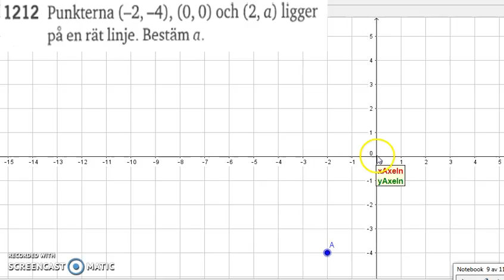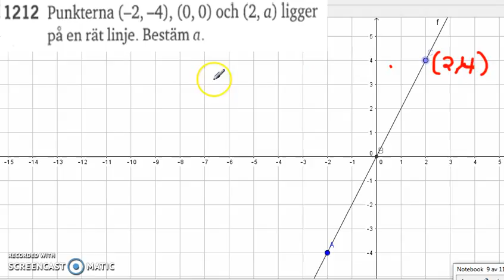Matematik 5000 Ma 2a Kapitel 1 Koordinatsystem 1212